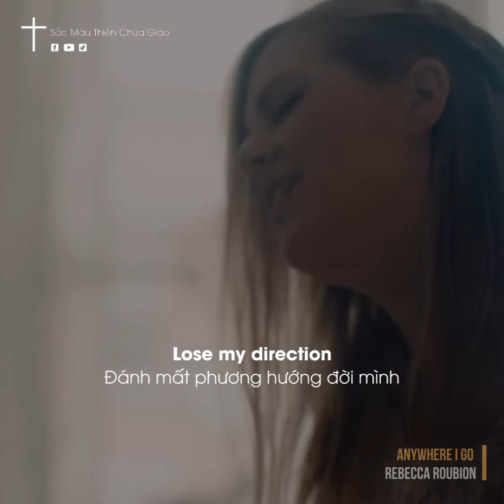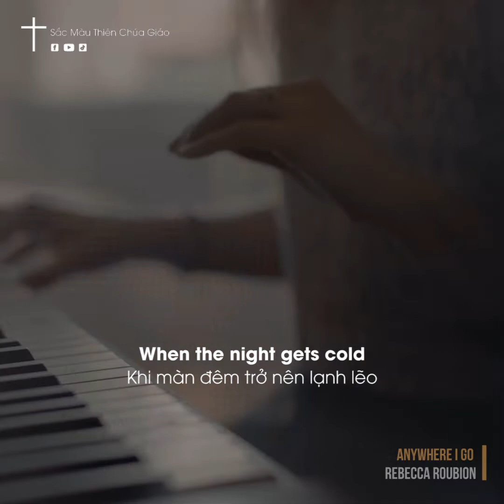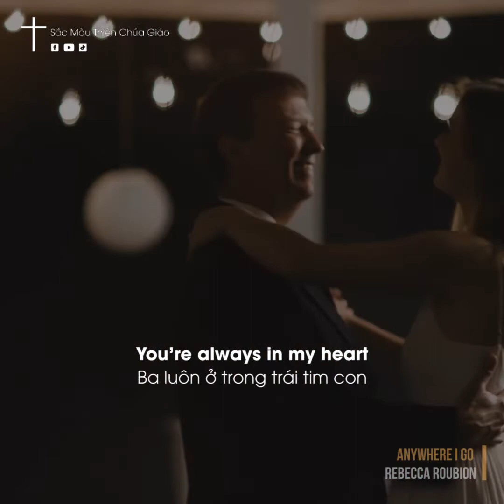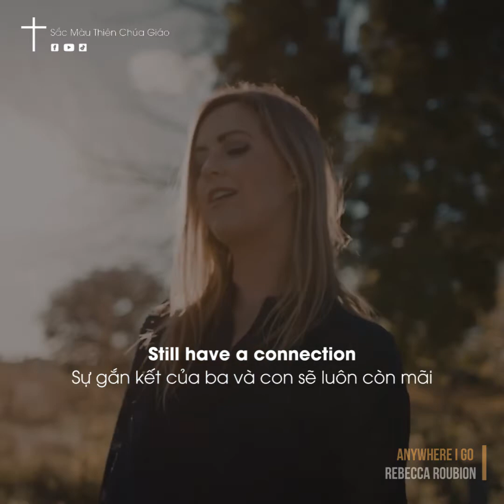Vietsub Anywhere I Go - bài nhạc về tình cảm ba con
Hãy nắm lấy tay con, đưa con đi giữa lễ đường trong ngày quan trọng nhất của đời con, ba nhé